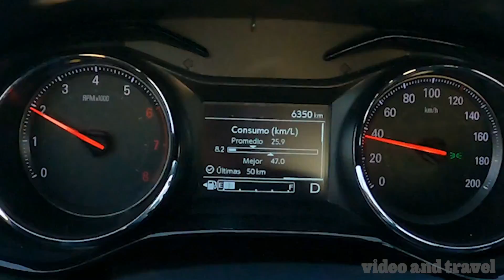Viaje de cumpleaños de Gaby | Teil 1 | Mexiko Oaxaca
The first impression of our birthday trip with Gaby. We rented a car and drove to Mazunte and visited various beaches. The next video you will see here on the canal.